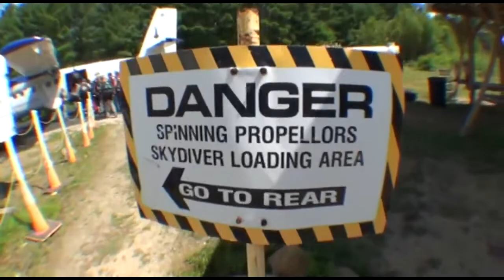Heather Logan - Jumps at Skydive New England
Heather Logan - makes a skydive at Skydive New England